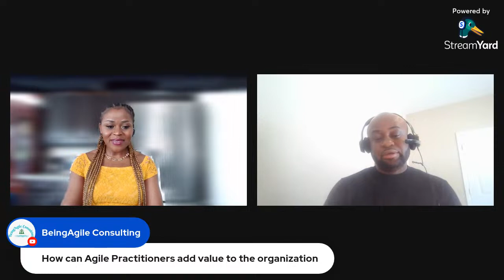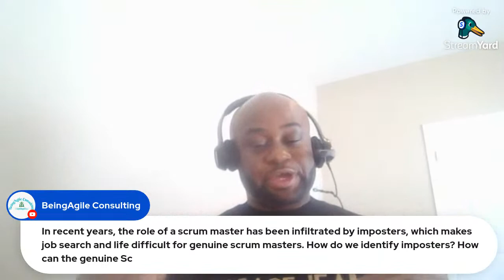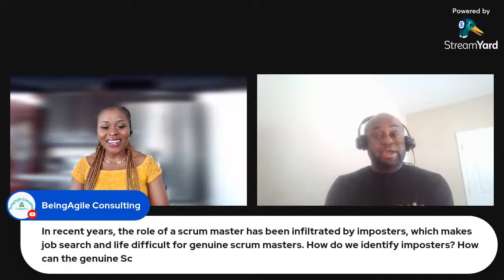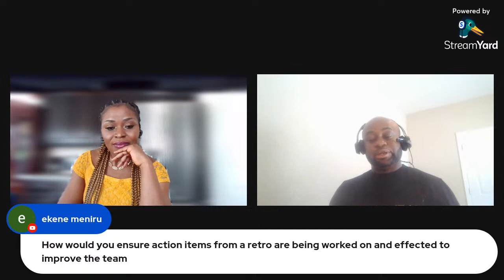How to Add and Measure Value to Your Organization and Teams as a Scrum Master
If you are looking to explore the Agile Coach/Scrum Master/RTE career path, if you are struggling with conquering that interview, if you are struggling with doing your job and you need a mentor/coach to guide you through this journey, we can help you!

Great practical books for practicing and aspiring Scrum Masters:
Essential Scrum
Coaching Agile Teams

If you have a question/input regarding this video, please leverage the comment section.